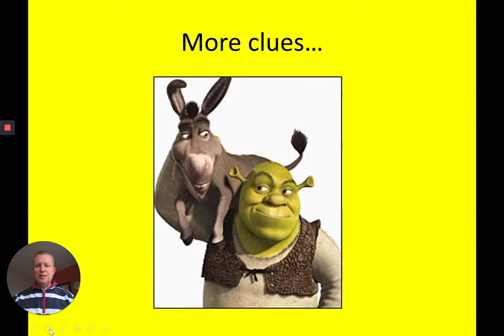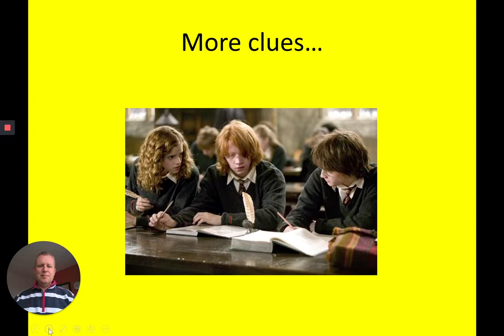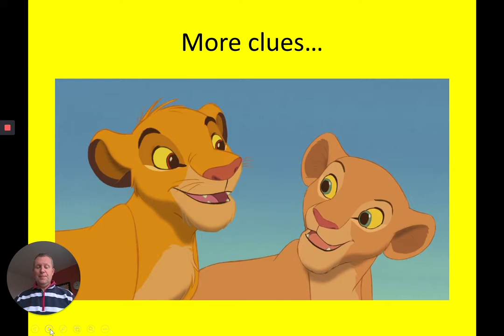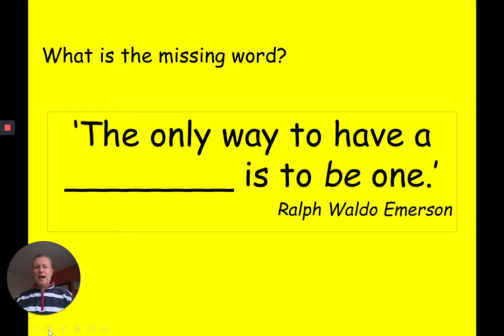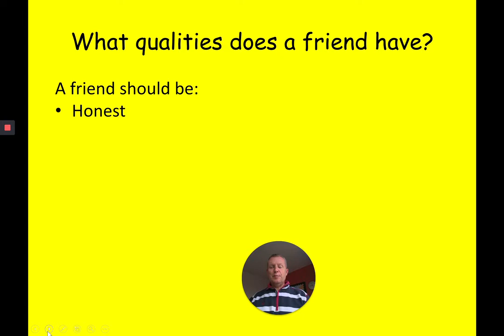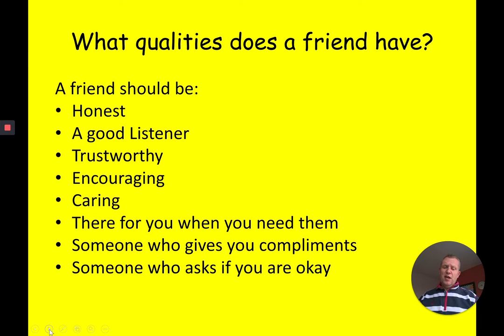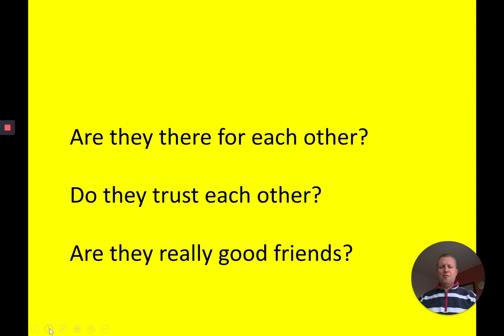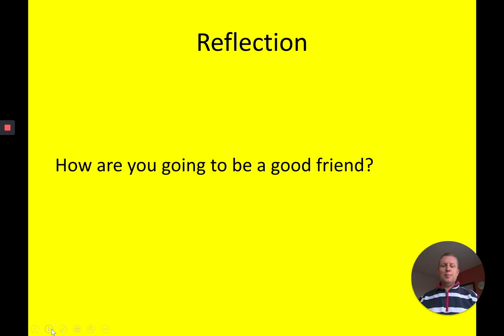19 October, 2020 Friendship Assembly